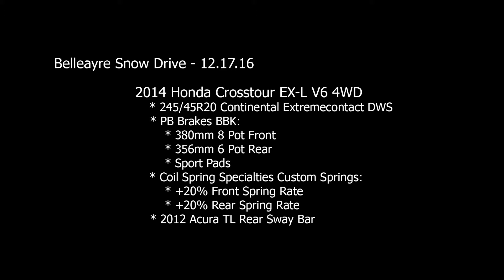Honda Crosstour - Belleayre Snow Drive - 12.17.16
NYC to Belleayre Ski Center (Slush ~0:01, Snow ~4:00, and More Snow ~8:00)

2014 Honda Crosstour EX-L V6 4WD:
- 245/45R20 Continental Extremecontact DWS
- TSW Nurburgring 20" Rims (missed this in the title card)
- PB Brakes: Big Break Kit:
  - 380mm 8Pot Front
  - 356mm  6Pot Rear
- Coil Spring Specialties: Custom Springs
  - +20% Front Spring Rate
  - +20% Rear Spring Rate
  - OEM Struts
- 2012 Acura TL Rear Sway Bar

Passenger + Gear: Additional ~475 lbs

Opinion:
Honda Crosstour 4WD: While not the best 4WD/AWD system on the market, this 4WD system is in my experience completely adequate for the situations most winter drivers will encounter (see this and my other winter driving video), as I push the platform far more than most in the same situation.

Continental Extremecontact DWS: I got these tires because they’re the "Best performing All Season tire for the winter". They provide enough traction in snowy conditions for me to work with and safely do more than most people on the road, but you can definitely break traction either accelerating or decelerating, so "performance" is significantly impacted by the driver. I will say however I do not have any real experience with them on pure ice.

PB Brakes Big Brake Kit:
Any BBK mod is going to be far more expensive than buying sportier pads coupled with several Slotted & Drilled rotors. I've tried the EBC Yellow Stuff + 2 different types of Drilled & Slotted Rotors in the past, and while I think that combo gave a sharper and stronger brake feel at pressure, it did almost nothing when lightly feathering the brakes (which is what you need for snow driving). The EBC setup also felt too “sporty” for what I’m going for, which is a “Sporty Family Car”, not a Family Sports Car”.

The BBK is significantly smoother, and gives a progressive brake feel allowing you to have as little or as much (and it offers plenty at the limit) as you need, it is completely different than OEM or the EBC + Rotor setup, and if I were to describe it in one phrase, I’d say “Sporty Luxury”. It’s not weak like OEM, and it’s not jerky like the EBC, giving that smooth luxury feel while still having plenty of performance where you can push it in and out of corners.

So while BBK is expensive, it is definitely a mod you’ll really get a lot out of. And as far as expenses go, PB Brakes is one of the most cost effective options on the market, and I’m very eager to see how well it holds up in the coming months (more ski trips ahead).

One slight warning, I did chip the paint on my front caliper (not PB Brake’s fault), because I run 20” summer rims on the car, and snow gets trapped inside rubbing against the caliper, and it must of picked up a rock or two, so get some fat tires for your winter needs or be prepared to do touchups.

Coil Spring Specialties:
I've had the coil springs for a while +20%F / +20%R, I highly recommend going this route if you're looking for a sporty feel without getting knocked in the stomach from coilovers (which I've tried). They won't initiate the turn as instantly as coilovers do, and instead give a smooth progressive initiation, however they give just as much performance (mitigating body roll) as coilovers give in the middle of a turn / transition.

Tip: Going +20% is great for corners and transitions, but does get unstable at top speed, particularly coupled with a stiffer side wall tire. I think for the most well rounded setup, you either go +20%F/+20% to +25% rear with a 245/50 type tire, or a Progressive up to 20% front and back while keeping the 245/45 tire setup.